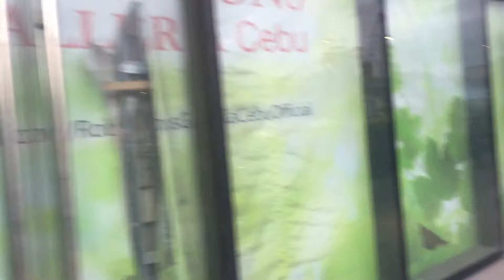مشهد خارجي جميل لمجمع روبنسون جلوريا قي الفلبين مدينة سيبو